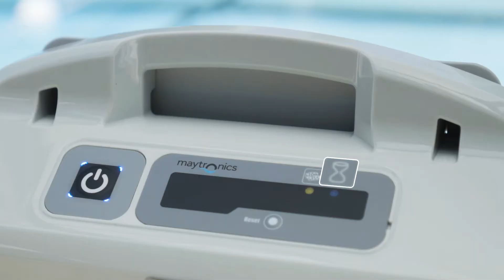Maytronics Wave 120 robotic pool cleaner top features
The ideal commercial robotic pool cleaner for inground pools up to 121ft cleaner is the@MaytronicsWave 120. Dolphin Wave 120 comes with a premium caddy for easy handling and storing. Dolphin Wave 120's dual scrubbing brushes scrubs algae and bacteria off the pool floor. Dolphin Wave 120 is remote-controlled and has a delay start feature.